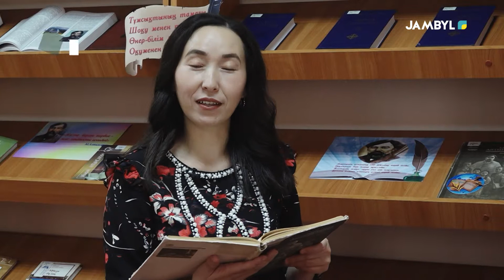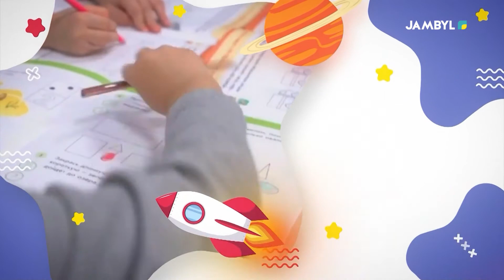Хабар: «Өнерлі өркен» (13-11-2021)